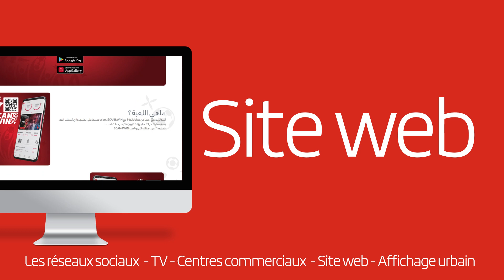Innovation Scan&Win 🤳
Après le succès fulgurant de Walk&Win, et à l’occasion de la Coupe du Monde, Djezzy App est revenue avec une nouvelle innovation, Scan&Win !
Une activation marketing qui a fait vivre à des millions de clients Djezzy une expérience interactive et immersive unique.
Découvrez avec nous le déploiement innovant de la campagne qui a séduit le public.